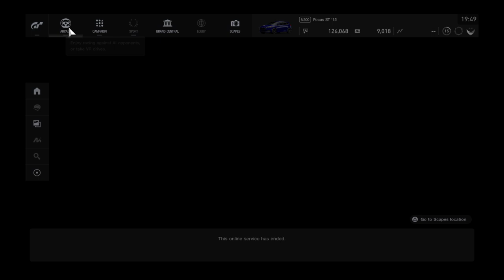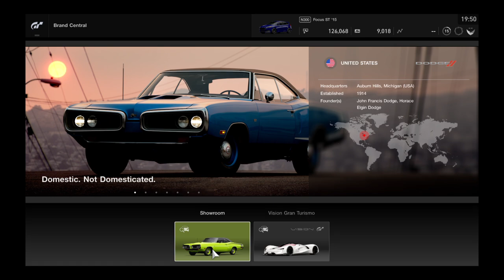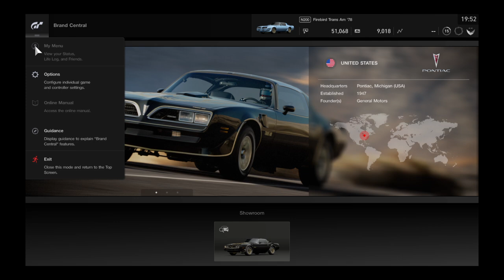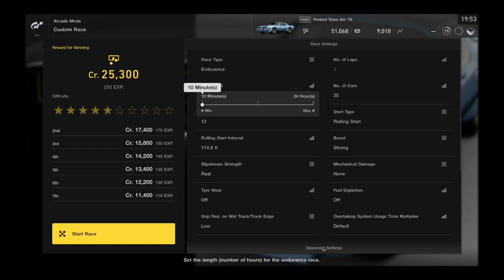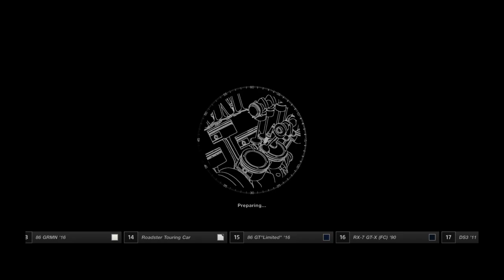Gran Turismo™SPORT New Cars